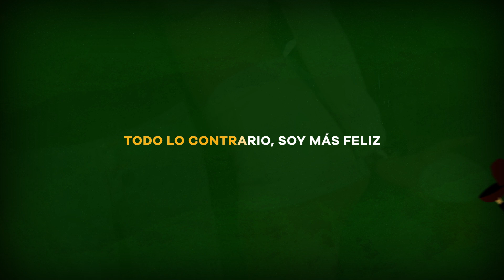Ya te supere - Xavi, Tony Aguirre | Música Popular con Letra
Ya Te Supere - Xavi, Tony Aguirre (Video con Letra)  | Escucha y canta a todo pulmón los éxitos de la música regional popular, vallenatos y regional mexicano para beber en este 2024